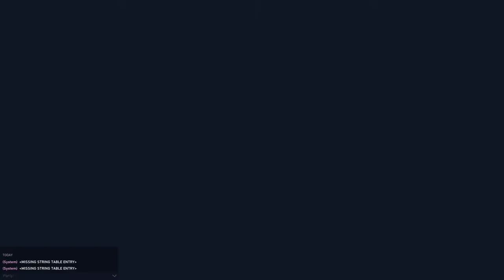Fall Guys | Valorant Live